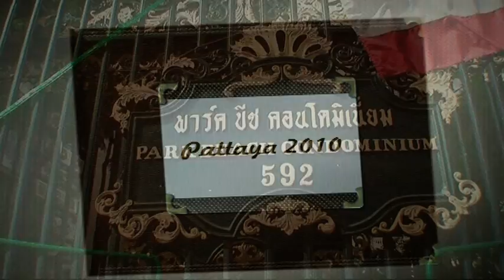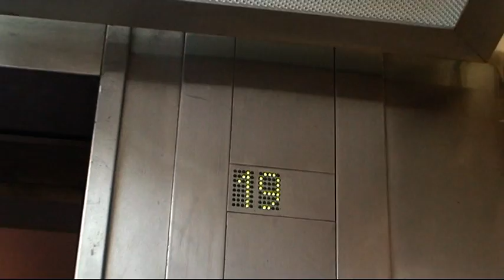Franz' Park Beach - Condo in Thailand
Franz' Park Beach - Condo am Wong Amat Strand, Thailand